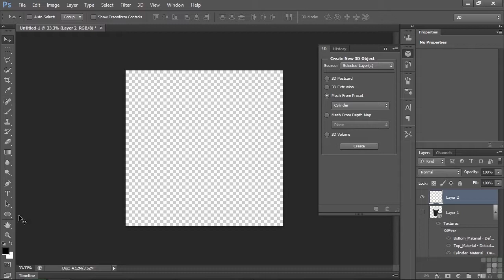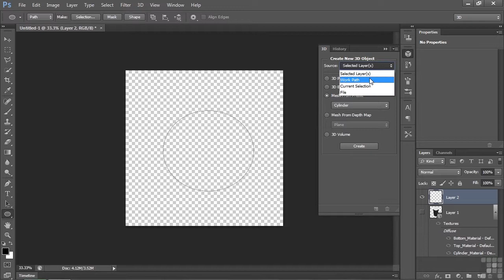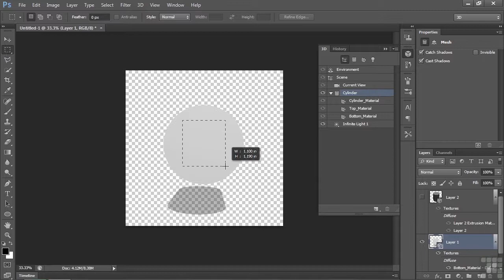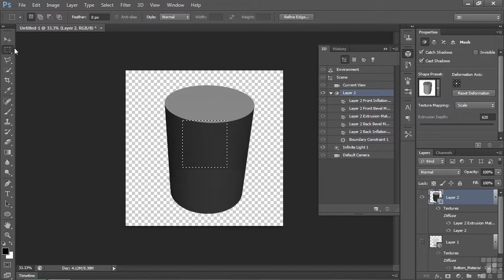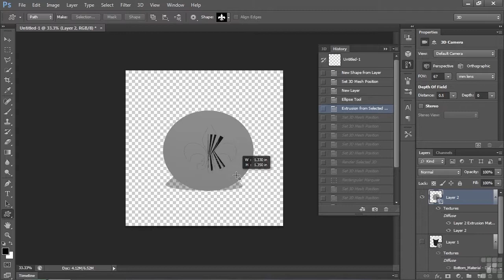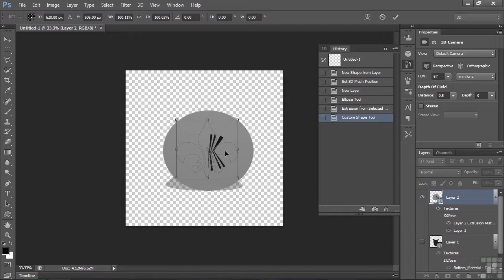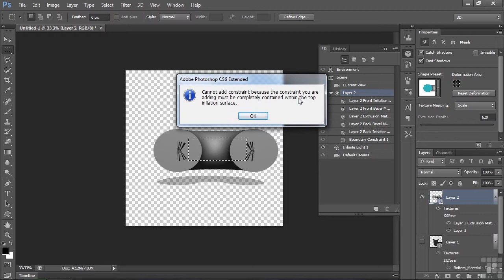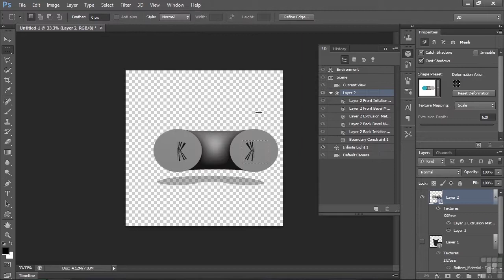3D Modeling with Adobe Photoshop Tutorial | Adding Internal Constraints On Extruded Objects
Want all of our free Photoshop modeling videos?

More details on this 3D Modeling in Photoshop training can be seen This clip is one example from the complete course. For more free Adobe and CGI tutorials please visit our main website. YouTube